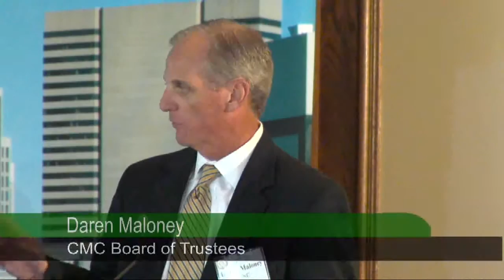Columbus City Schools: School Levy Primer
Serving more than 51,000 students in 109 school buildings, the Columbus City Schools has challenges of a big urban district. This CMC forum featured a discussion about the schools and the school levy vote this fall.  Dan Good, superintendent of Columbus City Schools, will begin with a mini-keynote sharing some of the successes and on-going challenges of the district.  Then he will be joined for a panel discussion, moderated by Mark Real, founder and president of Kidsohio.org, featuring Rhonda Johnson, education director for the City of Columbus Department of Education and Rebecca Asmo, CEO of Boys & Girls Clubs of Columbus.

The 2015 Progress Report, stated that the Columbus City Schools was the largest district in Ohio, with 79% of the students reporting as economically disadvantaged.  Other significant statistics show that 13.45% have limited English skills and an almost 19% mobility rate, meaning that almost a fifth of the students are switching schools within the school year.  Almost 13% have been identified as gift/talented and the district has an attendance rate of almost 92%.  Goal #1 is to help each child reach his/her full potential and be prepared for higher education, a career in business or the military, upon graduation.